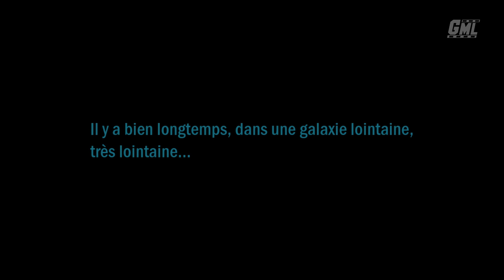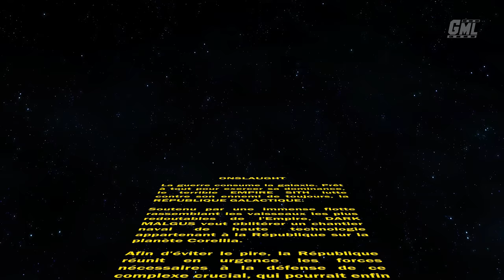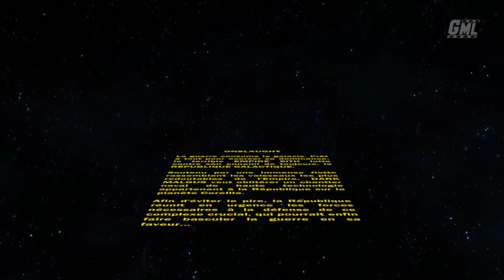STAR WARS THE OLD REPUBLIC 6.0 - ONSLAUGHT fr (République)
Montage film complet en français du jeu Star Wars The Old Republic Onslaught côté république. Résumé entier de l'histoire avec cinématiques et gameplay FR.
Mission et quête principale jusqu'à la fin sans HUD en VF 1440p 60fps.

Éditeur : EA
Développeur : BioWare
Sortie France : 22 octobre 2019
Genres : MMO RPG
Thèmes : Science fiction, Cinéma, Star Wars, Animation

►Supports : PC
►Captures : PC
►Gameplay : Mhyre
►Montage Film : Game Movie Land~Mhyre